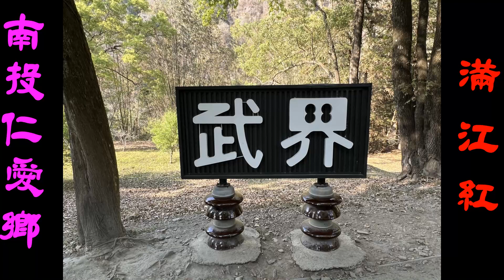2023 大地彩色布滿江紅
大自然的美